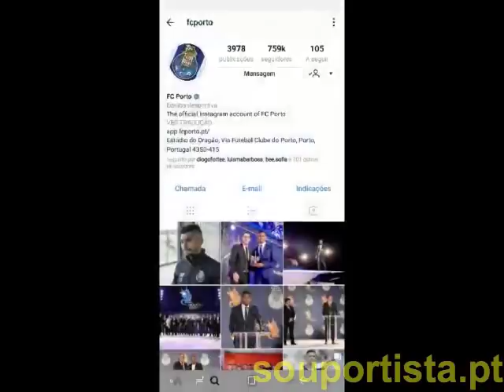BRUTAL FC Porto cria Hino do FC Porto em InstaStories